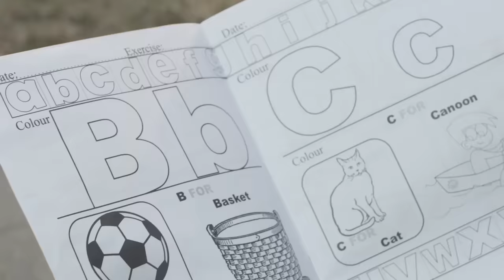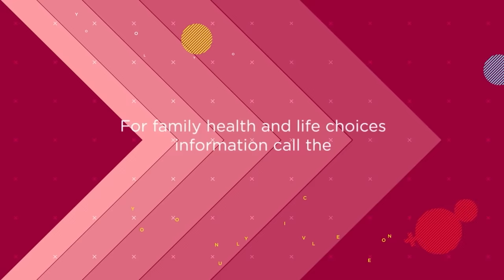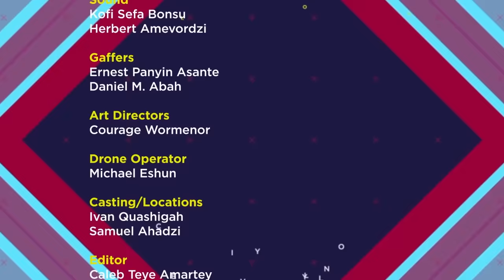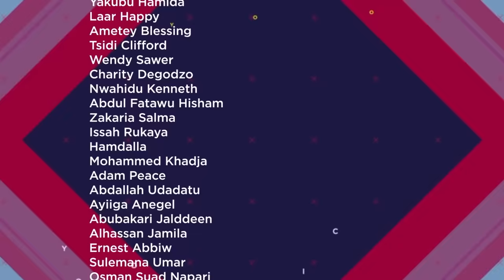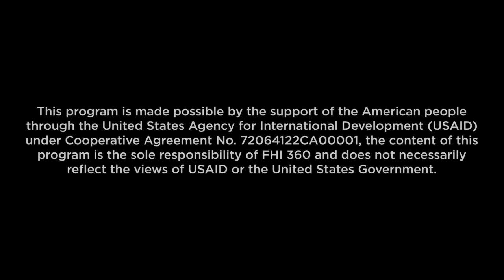YOLO SEASON 7 - EPISODE 8 - EMILY'S EX RESURFACES WHILE CYRIL IS AWAY